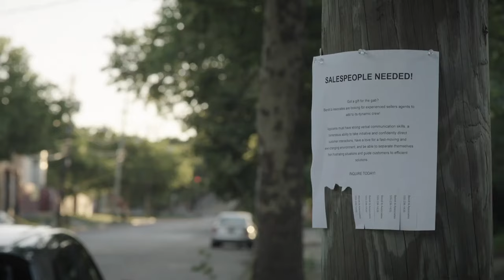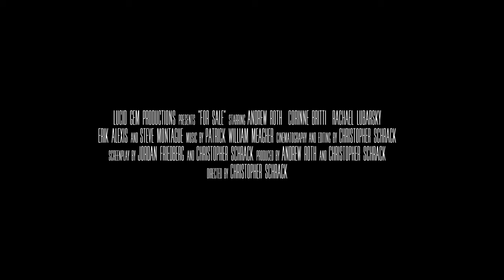FOR SALE Official Trailer (2024) | HORROR COMEDY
For Sale
Directed by Christopher Schrack. With Ellie Torrez, Corinne Britti, Andrew Roth, Tony Brown.
A shady salesman is tasked with selling a haunted house.